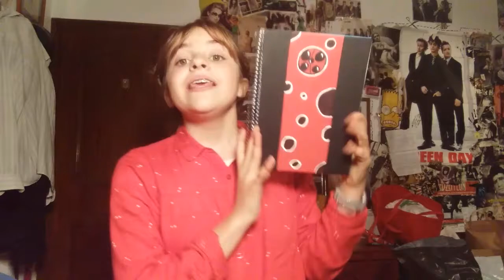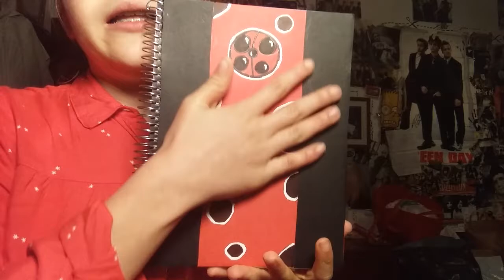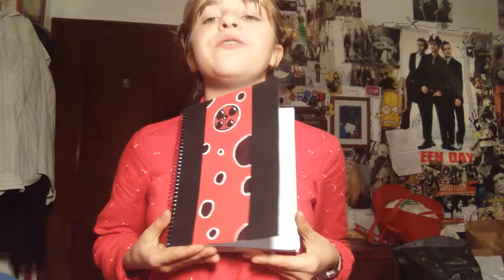SORTEIO DE NATAL 2017!!!!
Olá pessoal, tudo bem com vcs??? Então hoje eu estou aqui com mais um sorteio de Natal!!! Xau!!!